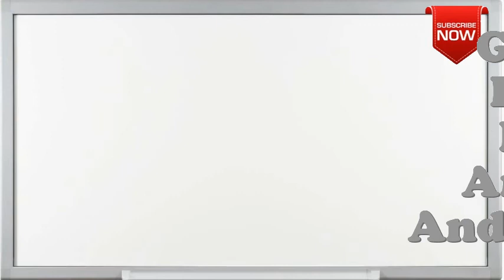What is the full form of GERAM?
This page is all about abbreviation, acronym and meaning of the given term  GERAM.
Not able to find full form or full meaning of GERAM May be you are looking for other term similar to  GERAM.